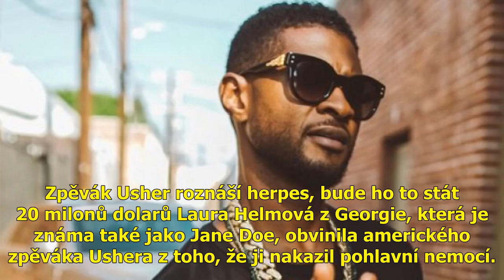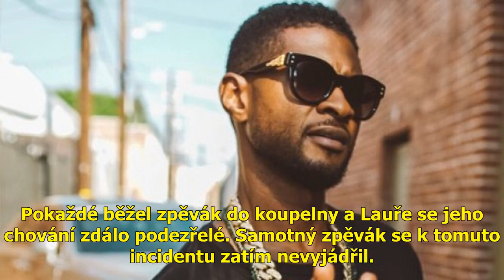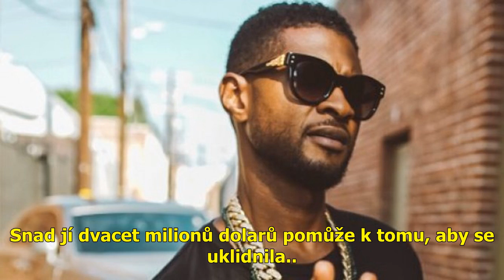Zpěvák usher roznáší herpes, bude ho to stát 20 milonů dolarů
Zpěvák usher roznáší herpes, bude ho to stát 20 milonů dolarů . Zpěvák Usher roznáší herpes, bude ho to stát 20 milonů dolarů Laura Helmová z Georgie, která je známa také jako Jane Doe, obvinila amerického zpěváka Ushera z toho, že ji nakazil pohlavní nemocí. Teď ...